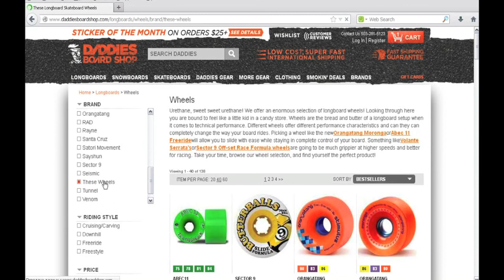THESE day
testing my new wheels
"These" 70mm 78a

Russian Girl Longboarding
Maria Esyutina